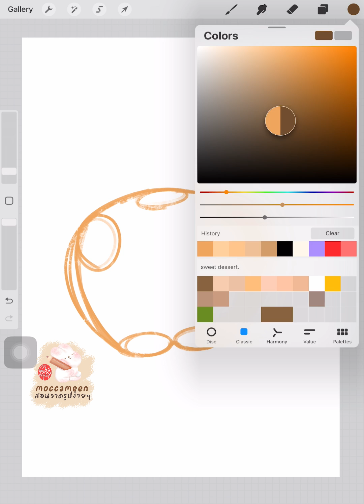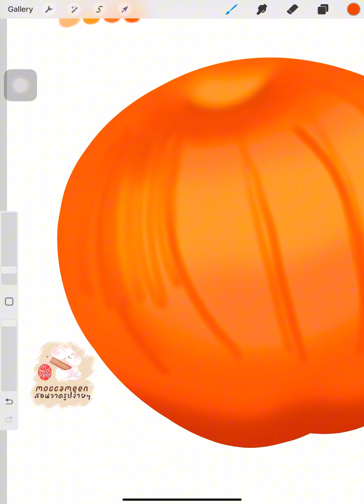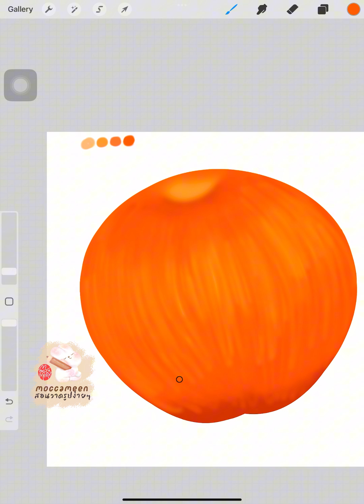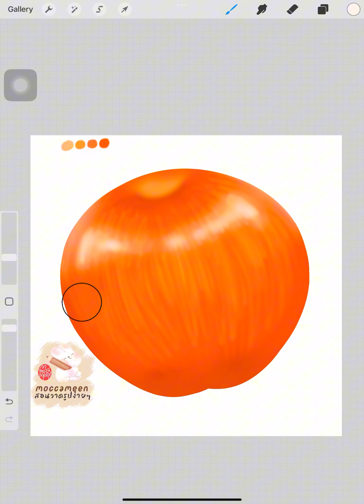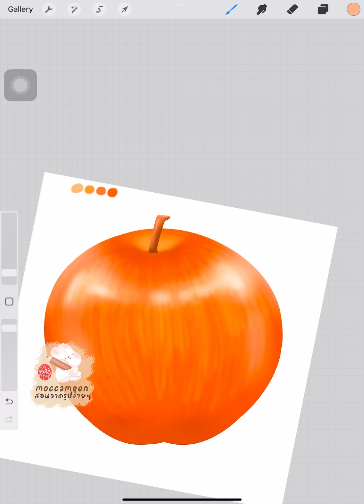มาระบายสีแอปเปิ้ลแบบง่ายๆ Step by Step กันจ้า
มาระบายสีแอปเปิ้ลแบบง่ายๆกันจ้า ใช้แอปไหนก็ได้ เลือกบรัชฟุ้งๆมาระบายสีกัน